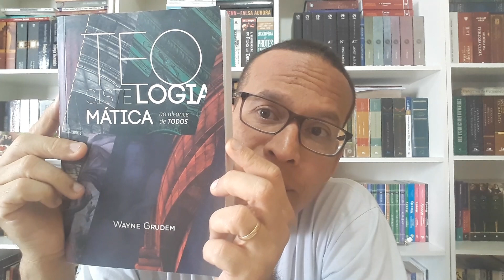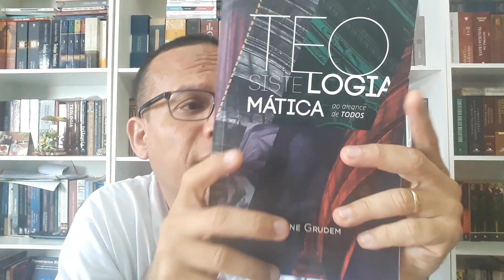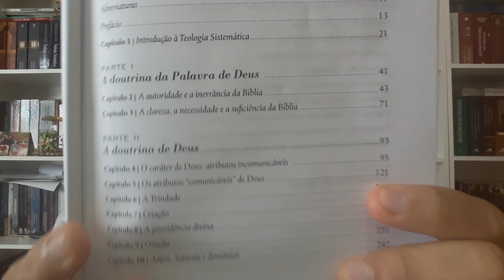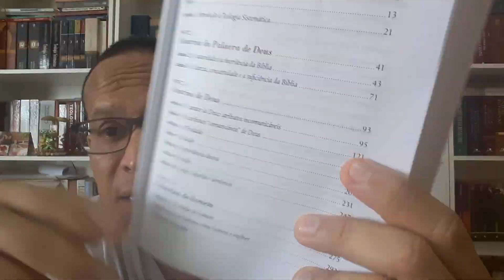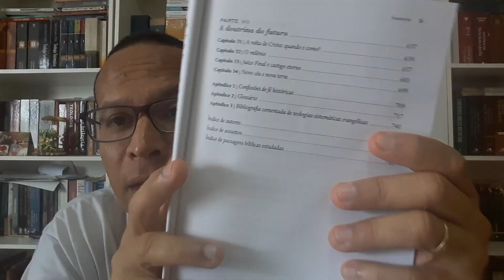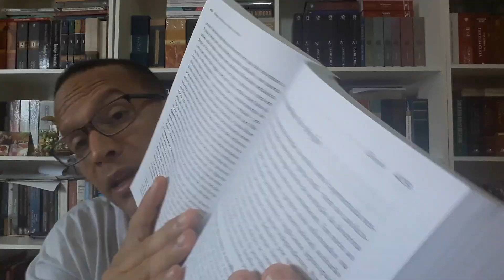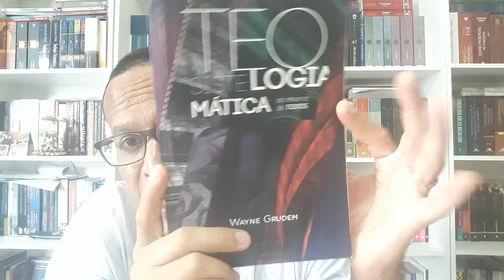TEOLOGIA SISTEMÁTICA AO ALCANCE DE TODOS DE WAYNE GRUDEM.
GRUDEM, Wayne, Teologia sistemática ao alcance de todos, editora: Thomas Nelson, Rio de Janeiro, 2020.